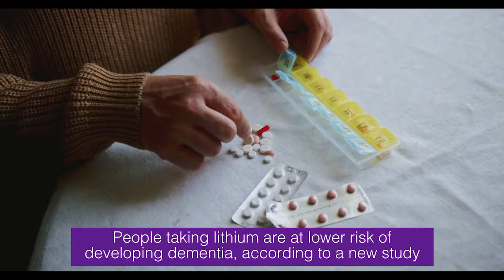Research Round-up: March 2022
Here's our monthly video of dementia research studies that caught our eye in March: